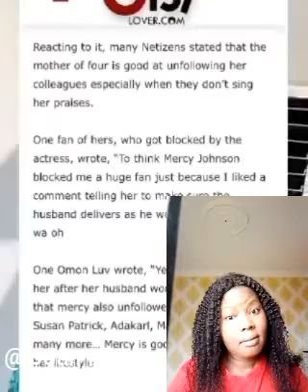Reason why actress mercy Johnson unfollow actress destiny etiko..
entertainment gist